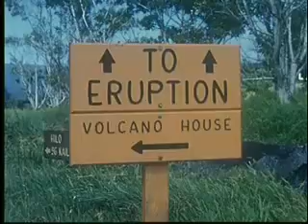Hawaii's Spectacular Volcano Eruption "Old Movie"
This is an old movie from about 1960's or before.